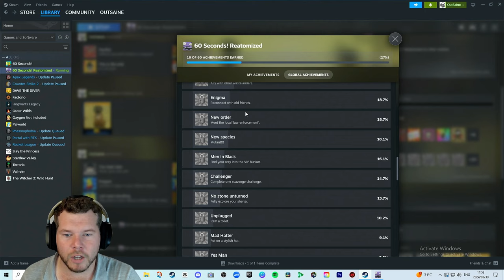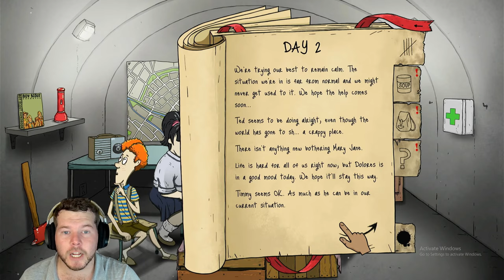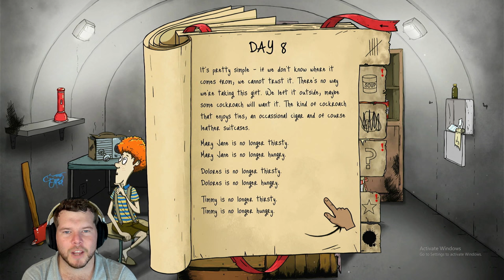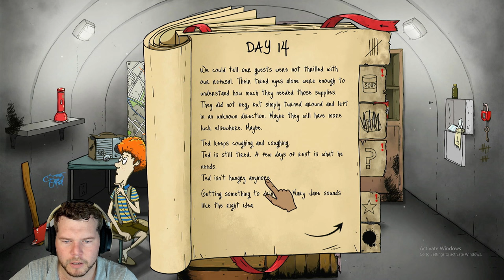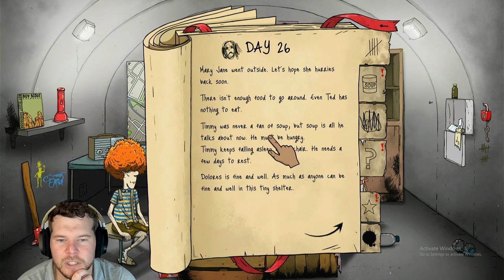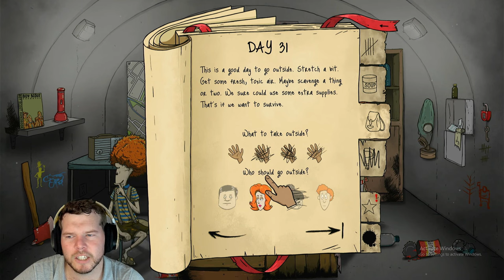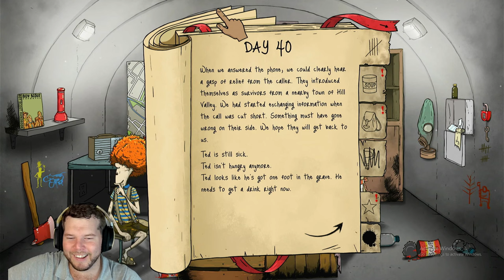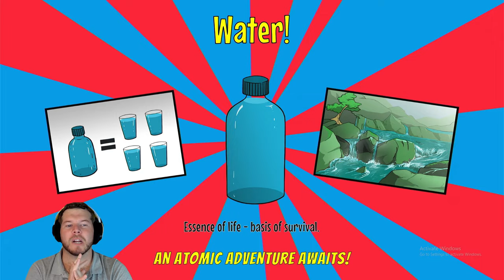I Did The "NO" Challenge, And It Made Us Go NUTS! - 60 Seconds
There are so many achievements waiting to be unlocked so I decided to do the (say "no") challenge which was a bit confusing and turned out to be a lot more difficult to do lol!